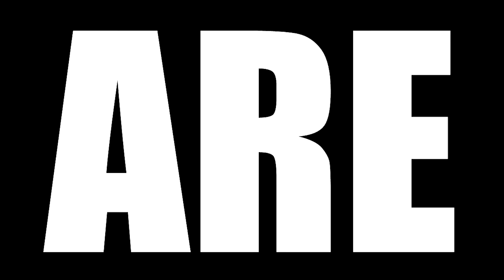PRISON BREAK SEASON 4 EPISODE 11 REACTION || "Quiet Riot"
Today we are watching Prison Break Season 4 Episode 11 Reaction, TBR reacts to Despite Michael's condition, the team goes forward with their plans to steal Scylla. Gretchen and T-Bag work together to get the sixth card from the General but without success. Michael, Lincoln, Sucre and Mahone break through the wall.